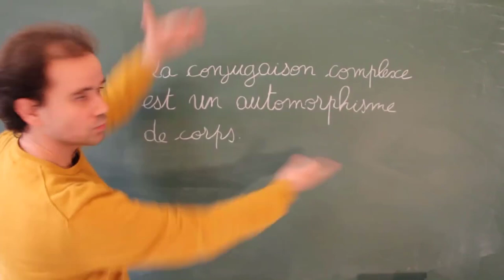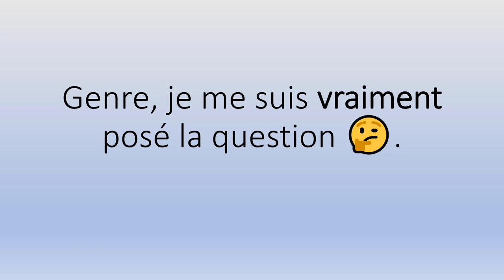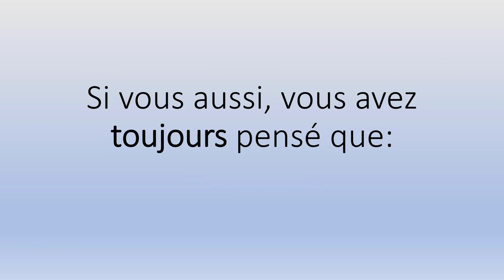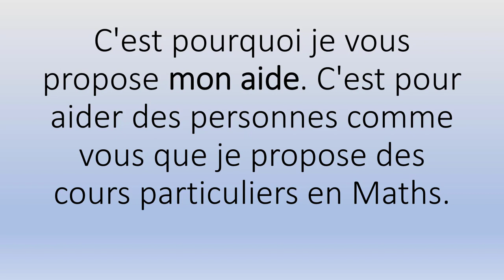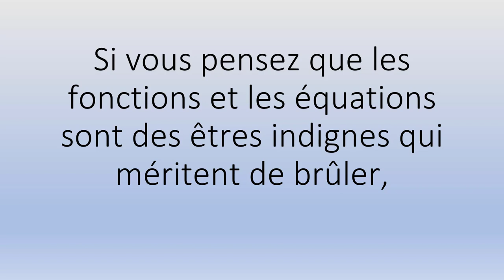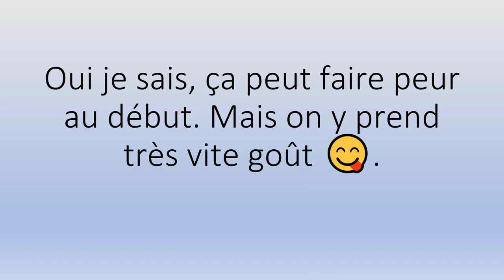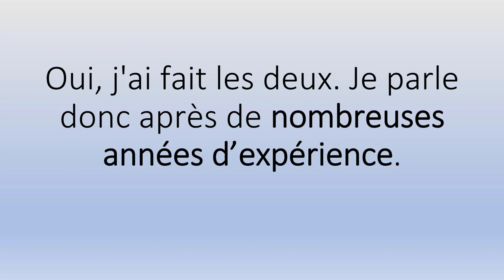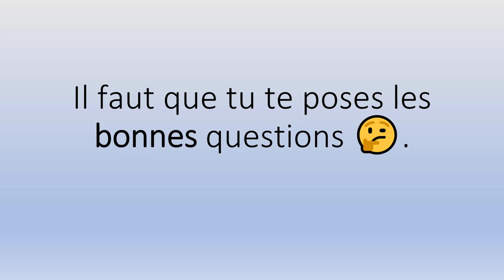🤗🤗 Cours Particulier Maths Toulon (83000) 👉 Démarrez Votre Cours 👨‍🏫👩‍🏫.mp4